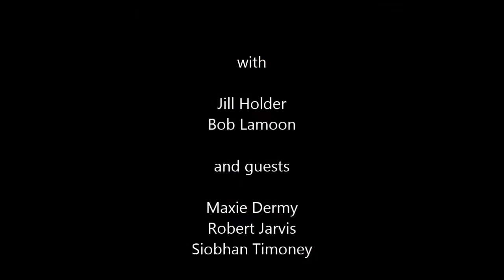A Garden of Delights Timelapse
A Garden Of Delights or The Constant Absurdities of Life.
Art exhibition held at Creek Creative in Faversham, Kent.
With artists Jill Holder, Bob Lamoon and guests Max Kimber, Siobhan Timoney and  Robert Jarvis, setting up the gallery.